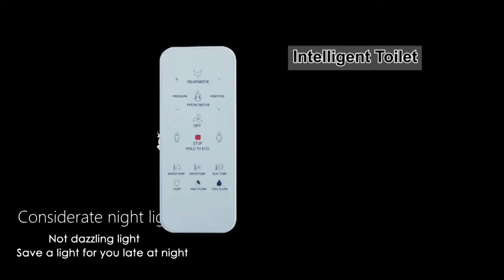WOODBRIDGE Intelligent Bidet Toilet B0970S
If you want to know more about this product, please view
√ [All-In -ONE PACKAGE ]:  Package Includes toilet, smart bidet seat, pre-installed water fitting, high quality wax ring, and installation instruction.
√ [HYGIENE]: Posterior wash, Feminine wash, Pulsating wash, Adjustable water pressure, hygienic filtered water
√ [AUTOMATIC FLUSH]: Our manufacturer and supplier design the seat activate the self-cleaning bidet/spray wand and followed by a powerful flush on your departure for hands-free operation.
√ [AUTOMATIC DIATOM AIR DEODORIZATION]: The super adsorption force of diatom not only adsorb odorous particles but also convert harmful particles into oxygen particles, creating an oxygen-rich space, and keeping a fresh bathroom environment at all time.
√ [EXCLUSIVE ARC-SHAPE SPRAY ROD]: Exclusive Arc-shape spray rod can reach up to 4.7 inches (120mm) from the dirt drop point and offer a wider cleaning range than traditional straight spray rod.
√ [CERTIFICATIONS]: Our Intelligent Toilet from our factory in China is US & Canada UPC & CSA certified, EPA Water Sense Certified. Bidet is certified to UL1431, ASME A112.19.7/CSA B45.10, CSA B45.5/IAPMO Z124, CSA C22.2 No.68-18. Complies with IPC, UPC, NPC. IAPMO-EGS.
√ [INSTANT WARMING COMFORT]: Special designed, contoured heated seat and powerful warm air dryer keep you warm and cozy early in the morning or throughout the winter seasons.
√ [INTELLIGENT NIGHT LIGHT]: The glow of LED night light is perfect for kids, seniors, or anyone who needs to use the bathroom in the middle of the night.
√ [WARRANTY & AFTER SERVICE SUPPORT]:  Our well trained customer service team is always here to help with any question or inquiry.
√ [NOTE ]: This bidet toilet does not have an auto close and open feature.  Please look for B0906S with the auto close and open feature.
√ [COMFORT DESIGN ]: 15-3/8" Comfort chair height design makes sitting down and standing up easier for most adults.